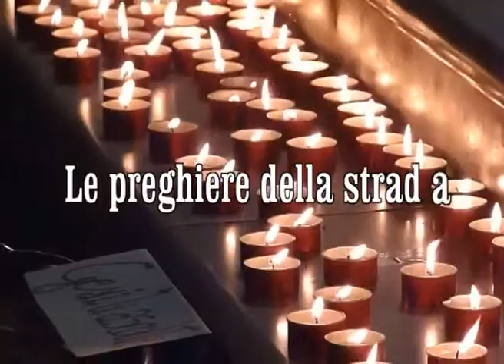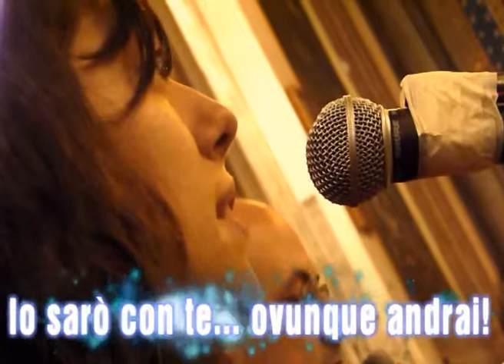Sara e Marco